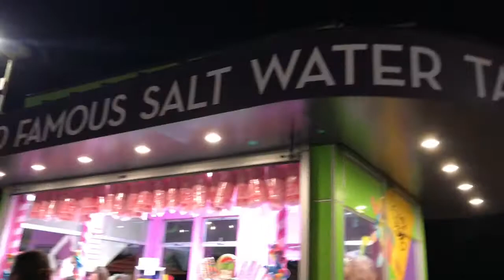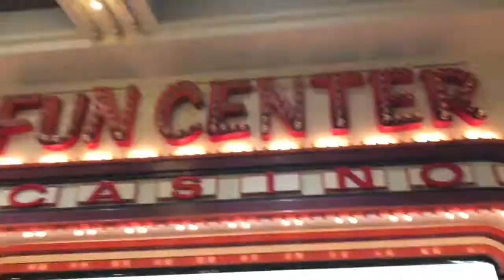Saturday Evening With Guest LeadWith Love -VLOG 2017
Spent our evening vlogging with Guest LeadWith Love our good friend her Link to her channel

Copy right info:video edited n created by us(Joey&Mya)
Music. Is free to use music non copy righted